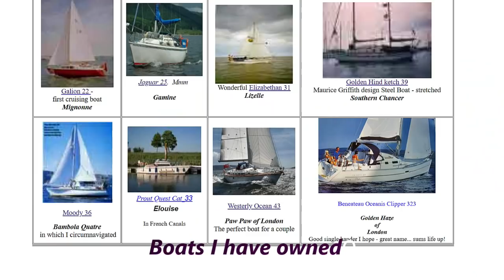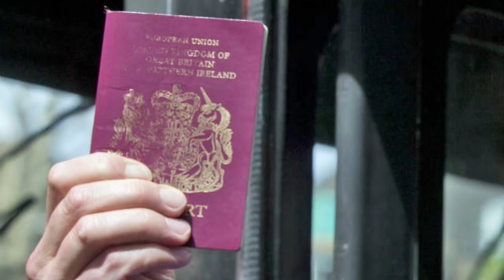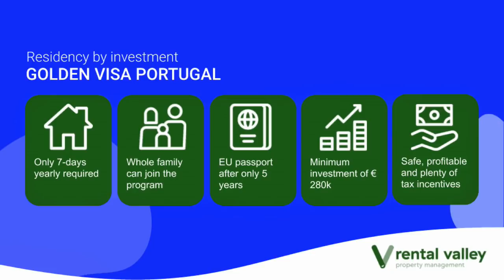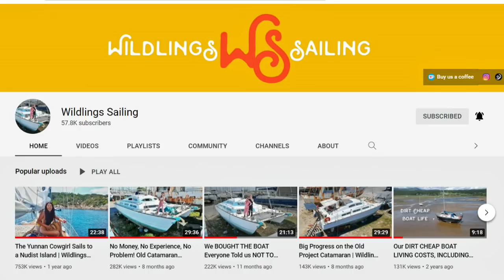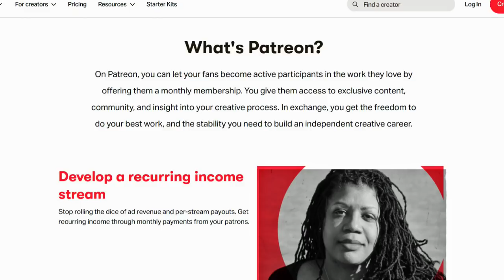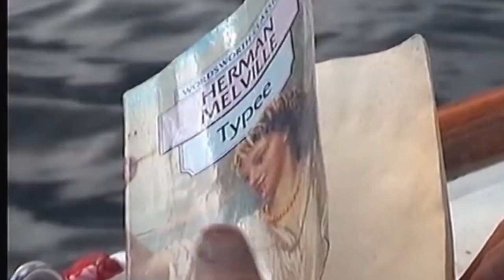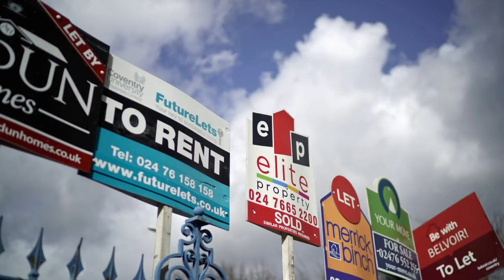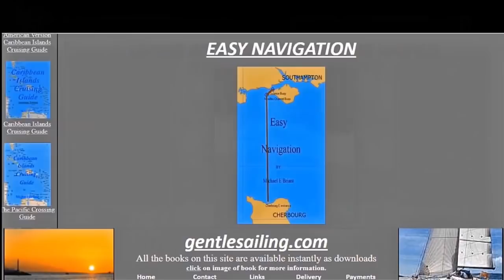Liveaboard & living the dream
My experience of living aboard various boat in different locations